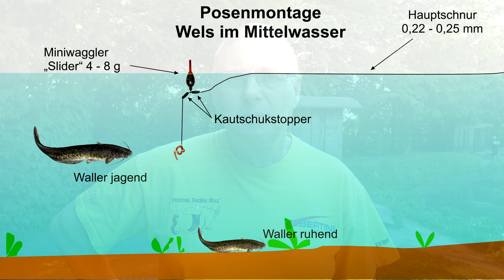Wallerangeln - kinderleicht!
Wallerangeln kinderleicht am Lachsteich im Angelparadies Hochmoor. Wenn im Sommer die Teiche warm werden, setzen viele Betreiber Welse ein. Der Fisch ist einfach zu fangen und sehr schmackhaft.